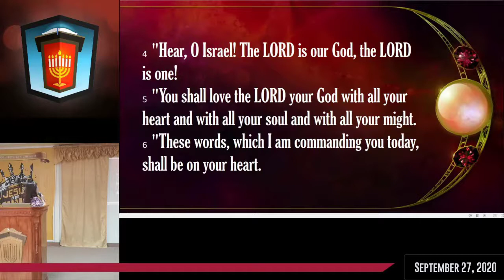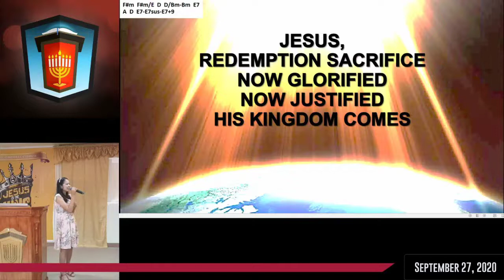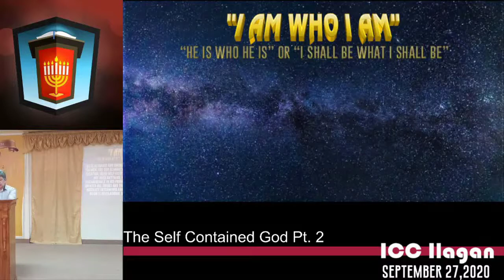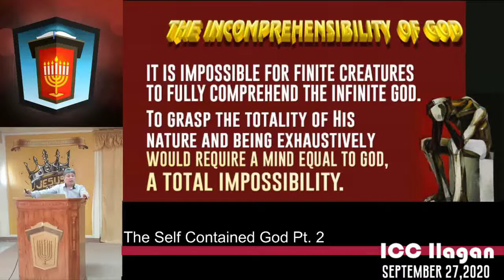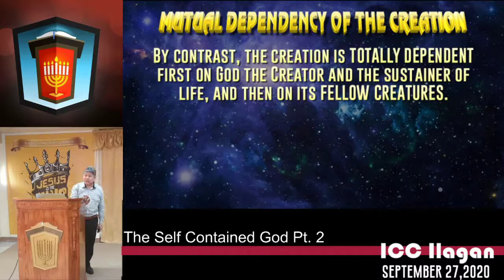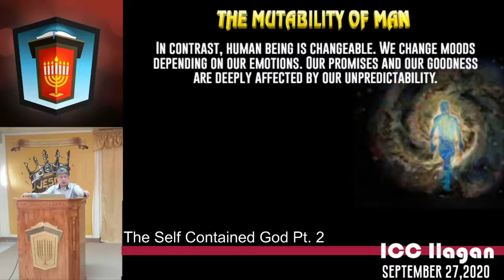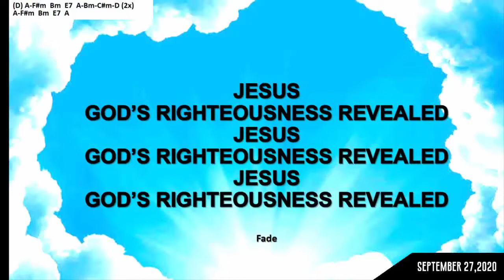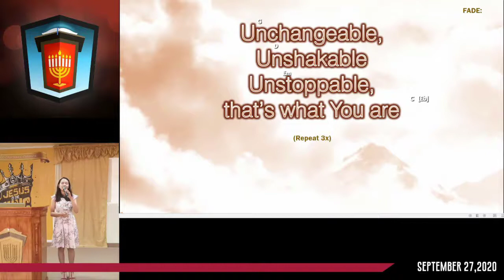Self Contained God Part 2